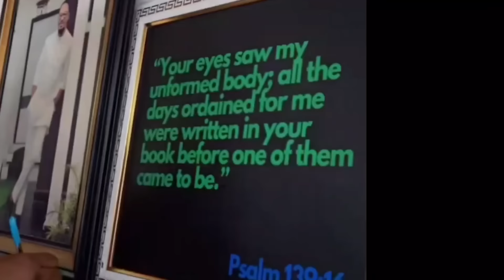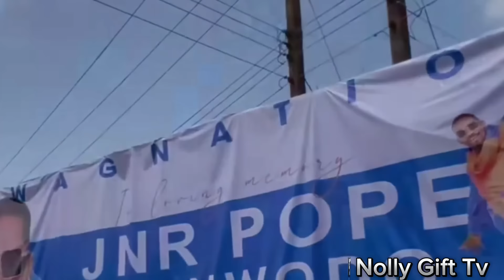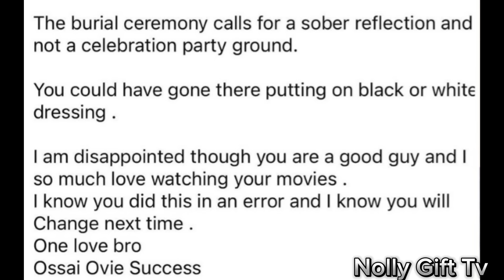Junior Pope's Bur!al Ceremony, The UNBELIEVABLE Thing Zubby Michael Did At JP'S Funeral